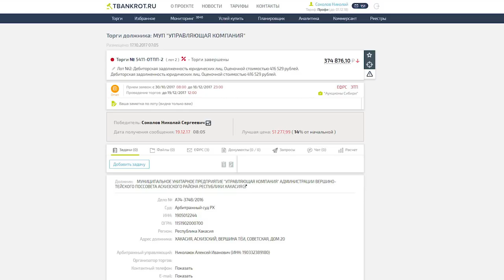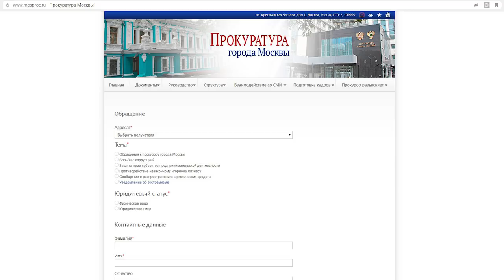ДОХОД 1000% НА ДЕБИТОРСКОЙ ЗАДОЛЖЕННОСТИ (ТОРГИ ПО БАНКРОТСТВУ 2020)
В этом выпуске, эксперт  НААБ по дебиторской задолженности  - Николай Соколов, расскажет как заработать на долгах физических лиц, муниципальных предприятий и получить 1000% годового дохода. Оставляйте Ваши вопросы в комментариях под видео.